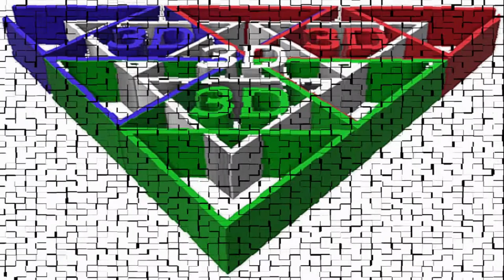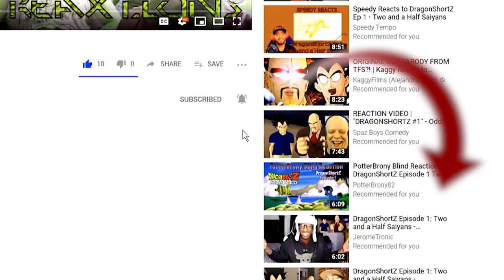Perfect Cell Vs. Bowsette Pt. 1-2, Frieza Rap Battle, & Saitama | Axel Grave ReaXtion Reaction Video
A great couple of episodes with a pt two for Bowsette quickly following the first episode which isn’t always the case. Either way they are aiming below the belt in these videos so watch out!